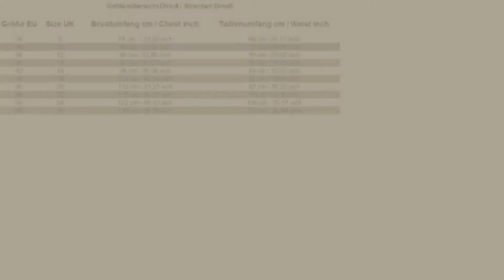Oktoberfest Dresses, UK Women Fashion // New & Popular 2017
New! 2019 Black Friday / Cyber Monday Traditional Clothing Deals and Updates.

Black Friday / Cyber Monday Bongossi-Trade Women's Dirndl Dress Blue Black by Bongossi-Trade

Black Friday / Cyber Monday Dirndl 3 pieces Skirt, Dirndl Dress, Blouse, Apron, Size 34-46 Black / red by Bongossi-Trade

Black Friday / Cyber Monday Bongossi-Trade Women's Dirndl Dress Pink Black by Bongossi-Trade

Black Friday / Cyber Monday Dirndl 3 pieces black with purple, bright colors by Gaudi-Leathers

Black Friday / Cyber Monday VingDy New Sexy Gretchen German Beer Maid Wench Oktoberfest Adult Halloween Costume Green by VingDy

Black Friday / Cyber Monday Canvalite Women Girls Oktoberfest Festival Dress Beer Dirndl S by Canvalite

Black Friday / Cyber Monday Ladies Womens Beer Maid Oktoberfest Costume German Wench Fancy Dress by Gladiolus